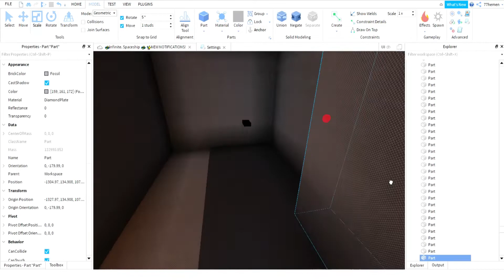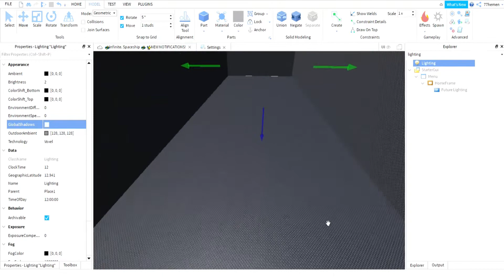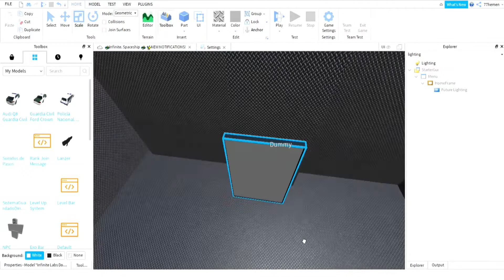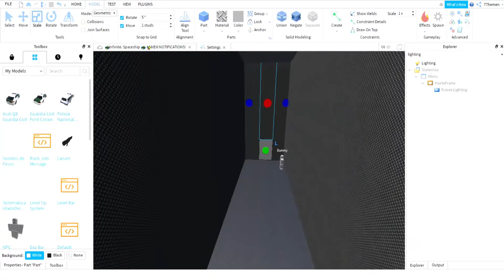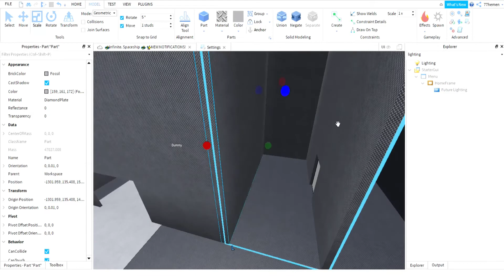📦Making a Prision #1📦 | Roblox Studio | 💫Infinite Labs💫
Hi! @everyone

🔷Ranks🔷:
🟪Member "Level 1" | You have access to the captain's area and be able to control the Ship.
🟨Security Department "Level 2" | With this rank your level of access will change.
🟦Adminitrative Department"Level 3" | You have access to The Elite Room.
🟩Developed "Level 4" | You can help the creator and you will have your own watermark.
🟥The Elite "Level 5" | You have access to all doors and secret areas.
⬜Owner "Maximum Range" | He is the owner of Infinite Labs. [ 77hemen ]